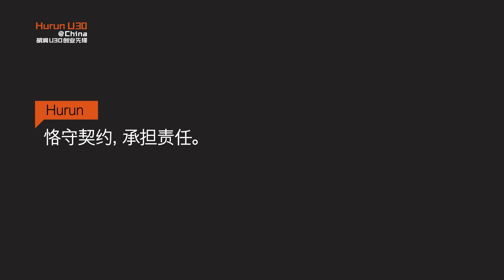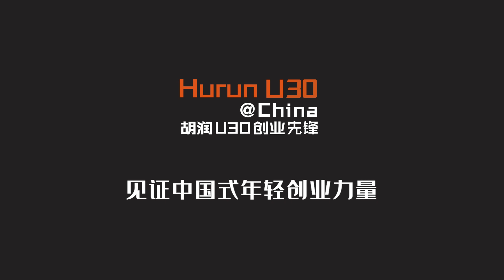Hurun U30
Hurun U30对话软风研究社CMO郭宇杭
“成为值得女性尊重的产品科技公司“